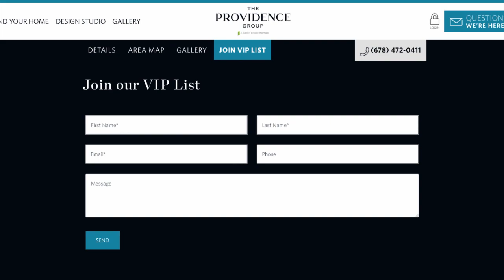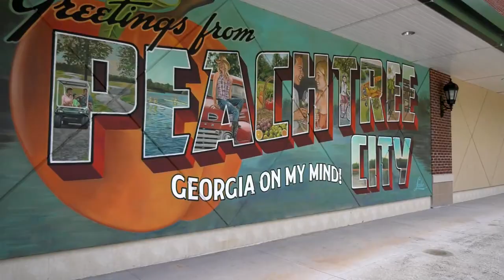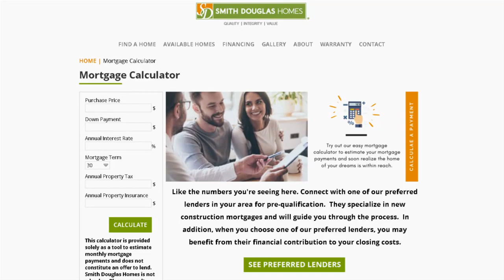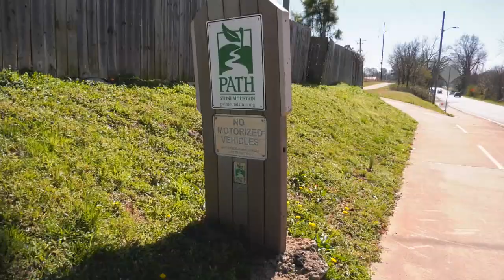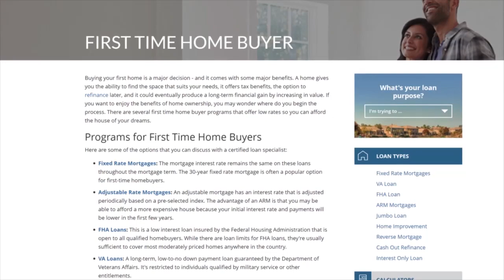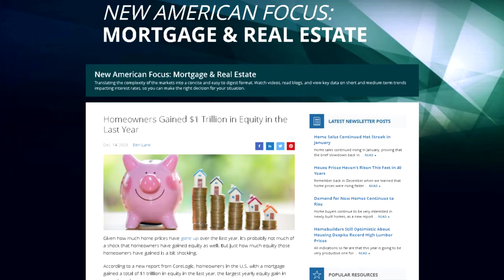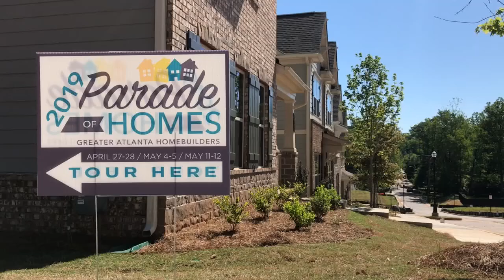Atlanta's Best New Homes - Full Episode 2112 03/20/2021